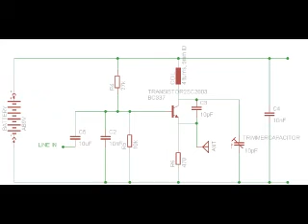Homemade Fm Transmitter from junk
Here is my homemade Fm transmitter that I made from junk and a small NPN transistor (2n2222)
This transmitter goes about 10-15 m